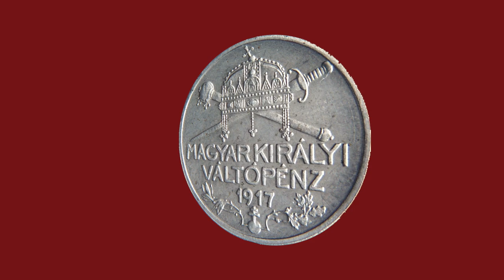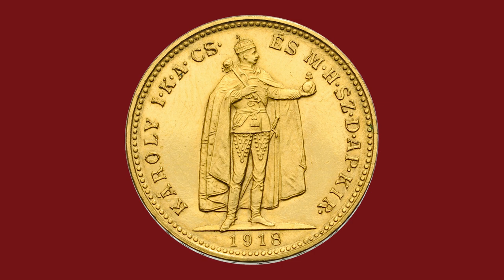Pénzek színes világa: IV. Károly és a "húsvéti királypuccs" | Magyar Nemzeti Múzeum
100 évvel ezelőtt, 1921 húsvétján került sor IV. Károly első visszatérési kísérletére. Ehhez kapcsolódva ma az utolsó magyar király pénzeit tekintjük át.
A heti sorozatban Tóth Csaba, a Magyar Nemzeti Múzeum régész-numizmatikusa igyekszik beavatni az érdeklődőket a pénzek színes világába. :)